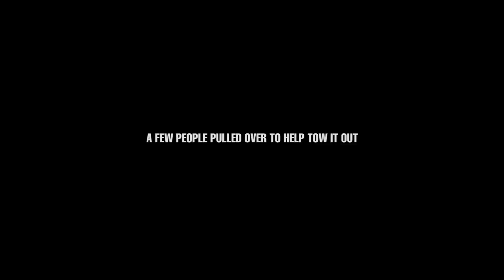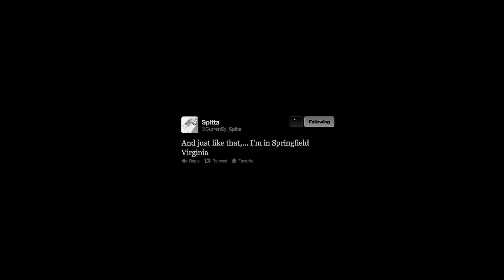Curren$y - The Stoned Immaculate Tour - "Club Empire" (Episode 04)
Shot & Edited by CJ Wallis, @fortyfps

"Club Empire" is the fourth vignetted look at Curren$y & The Jets who have a mishap resolved with the help of the locals along the side of the interstate on their way to the show in Virginia.